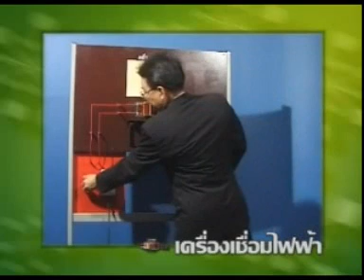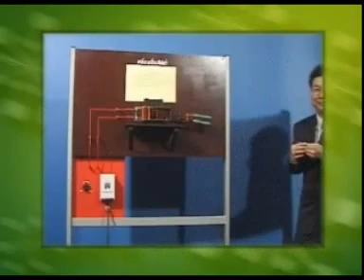เครื่องเชื่อมไฟฟ้า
หลักการเดียวกับหม้อแปลงไฟฟ้า คือ สวมขดลวดขาเข้า(ปฐมภูมิ) บนแท่งแกนเหล็กข้างหนึ่ง ของแท่งแกนเหล็ก 2 ข้างรูปเกือกม้า   อีกข้างสวมเข้ากับขดลวดขาออก (ทุติยภูมิ)  เมื่อเปิดไฟฟ้าเข้าขดลวดปฐมภูมิ ขดลวดฝั่งขาออกจะถูกเหนี่ยวนำให้เกิดแรงเคลื่อนไฟฟ้าขึ้น  มากหรือน้อยขึ้นกับจำนวนรอบของขดลวด   สำหรับเครื่องเชื่อมไฟฟ้า จำนวนขดลวดปฐมภูมิมีจำนวนมากกว่าขดลวดทุติยภูมิหลายเท่า  ทำให้กระแสไฟฟ้าที่ได้ในขดลวดทุติยภูมิเพิ่มขึ้นหลายเท่าด้วย  สามารถนำไปเชื่อมแผ่นโลหะได้   สนใจคลิก